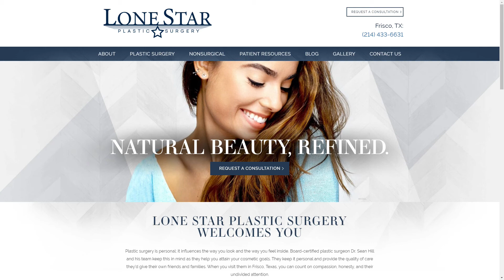Do I need Botox?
Thinking about having plastic surgery and not sure where to start? Dallas Fort Worth Realtors Hans and Lyndzie Stroble sit down with Frisco Texas Plastic Surgeon Dr. Sean Hill to discuss the latest trends, “Brotox” and more. If you have questions about plastic surgery please reach out to Lone Star Plastic Surgery and if you have questions about Real Estate Hans and Lyndzie Stroble are always here to help.